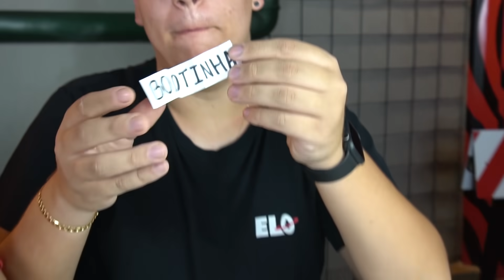BOLOTA, BOLOTINHA E BOLOTÃO